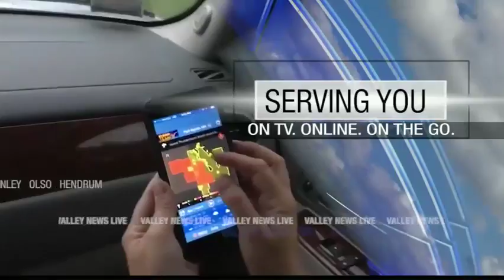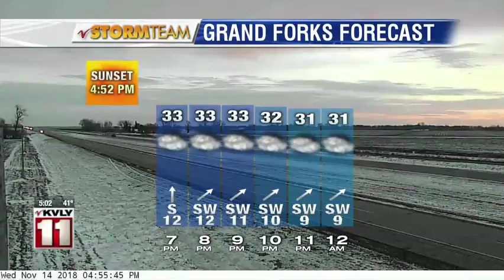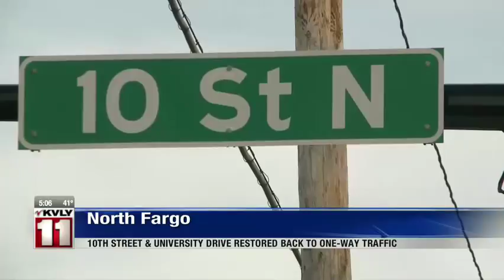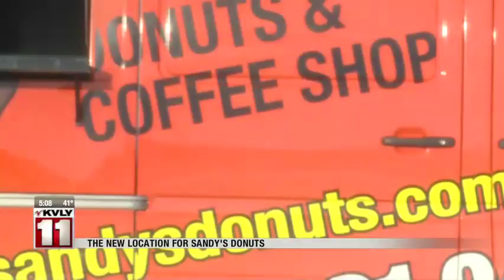News 5pm November 14, 2018